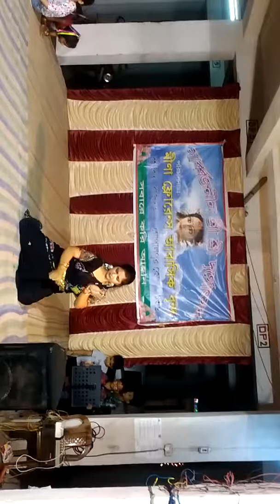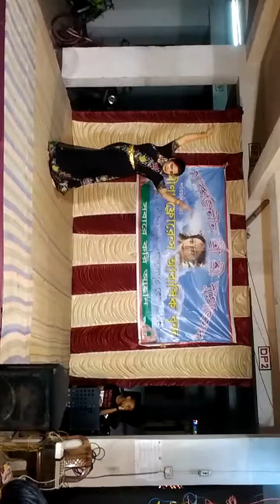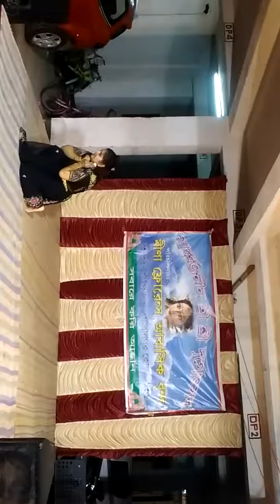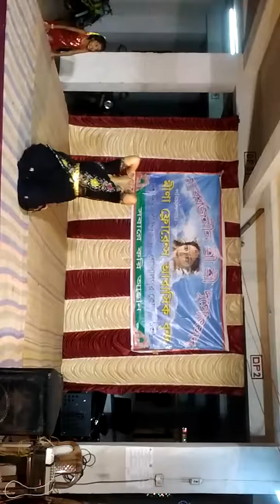Ami e sei meye